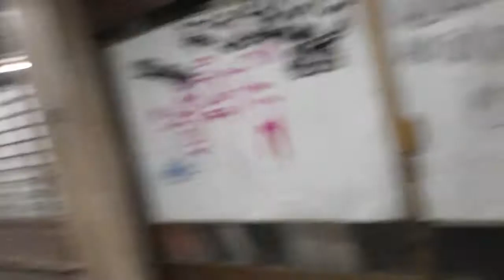il Risveglio dell'Ultimo Uomo sulla Terra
Docu-Film girato nella Citta' di Forlì durante il LockDown.
Docu-Film shot in the city of Forlì during LockDown.